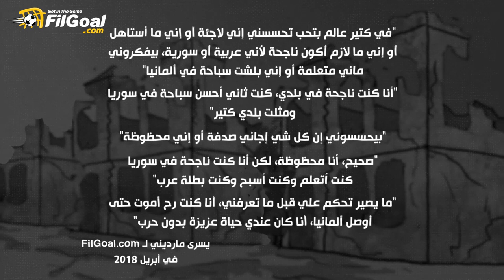كوميك بوك – يسرى مارديني.. من إنقاذ 20 روحا من الغرق إلى حمل آمال لاجئي العالم في الأولمبياد